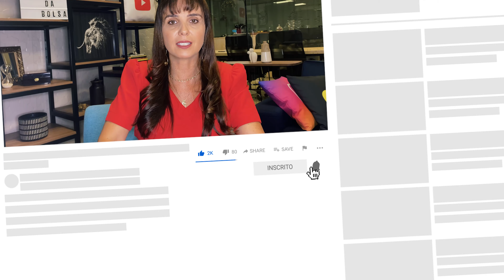PAGAR ou DECLARAR? Entenda a diferença e quando fazer cada um ! | Tributação na Bolsa de Valores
🚨ATENÇÃO🚨
O programa do IRPF 2022 mudou!
Mas para você não ficar descabelado, temos um e-book gratuito com todas as mudanças do IRPF 2022.

CLICA AQUI E GARATA SEU E-BOOK 👇🏻
Entrou na Bolsa de Valores e está perdidão? Declarar, calcular, pagar...
Acalma o coração e vem comigo que nesse vídeo que vou te explicar tuuudinho e responder algumas dúvidas principais:

- Quando pagar I.R. das operações em Bolsa de Valores?
- Quando fazer a Declaração Anual?
- Qual a diferença entre pagar I.R. de Bolsa e fazer Declaração Anual?
- O que é Lucro Tributável nas operações da Bolsa de Valores?
- Quando pago DARF?
- Como chego no resultado do mês?
- Preciso fazer os cálculos de bolsa todo mês?
- Para que serve a Declaração Anual?
- Pago mais I.R na hora de Declarar?
- Minhas operações de Bolsa alteram o valor a ser restituído na Declaração Anual?
- Preciso informar tudo na Declaração ou só as informações de Bolsa?

Vem comigo que te explico!

Para dicas dicas diárias, de como pagar menos imposto, e tira dúvidas rápido e fácil, segue meu

Veja também meu livro e meu curso:

1-Livro Amazon 20,00

Agora...se você quer operar focado, e prefere um especialista para resolver tudo para você, clica abaixo